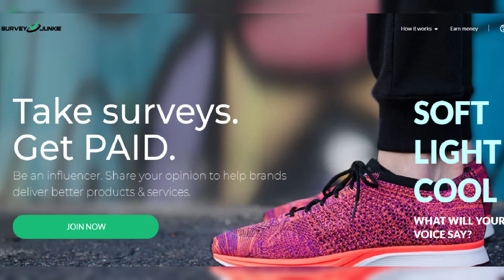Lala Kent Goes Off on Brittany Cartwright: The Real Reason Behind Their Feud Revealed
In this shocking video, Lala Kent opens up about her intense anger towards fellow Vanderpump Rules co-star Brittany Cartwright. Find out the truth behind their feud and why tensions are running high in the latest drama-filled episode. Get all the details on the explosive confrontation that has fans buzzing.